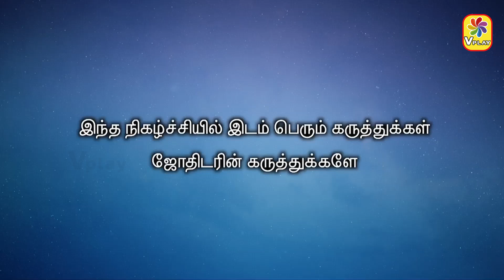இன்றைய ராசி பலன் | Horoscope Today Rasi Palan | 22.10.2024 Tuesday | Astrologer Seetha Suresh